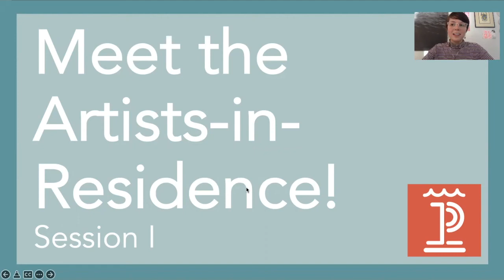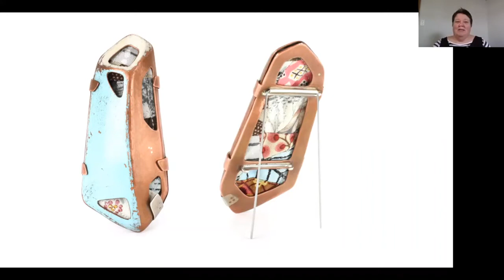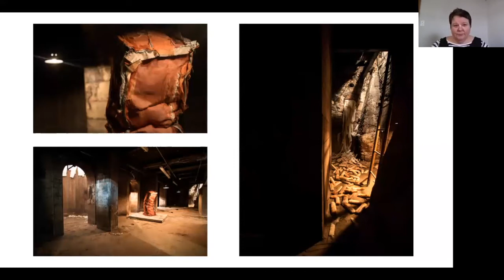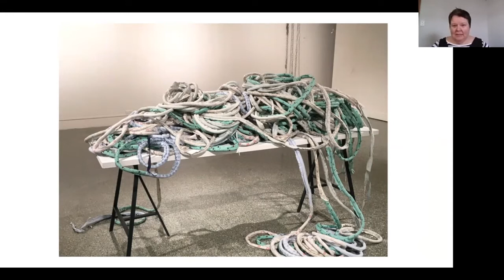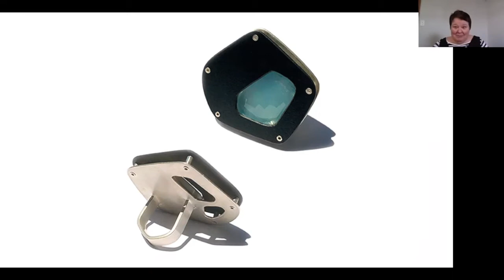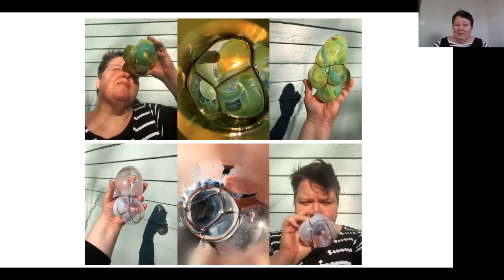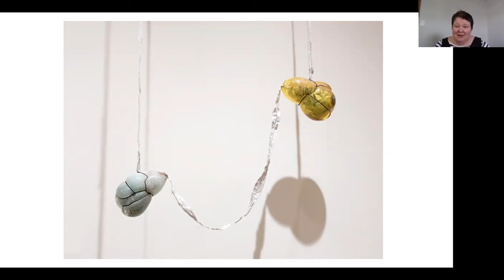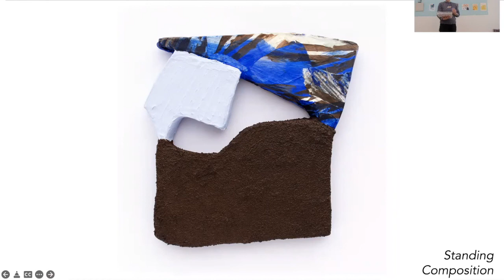Artists-in-Residence - Sara Willadsen and Heather Nuber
Meet the 2022 Session 1 Artists-in-Residence, Sara Willadsen and Heather Number.